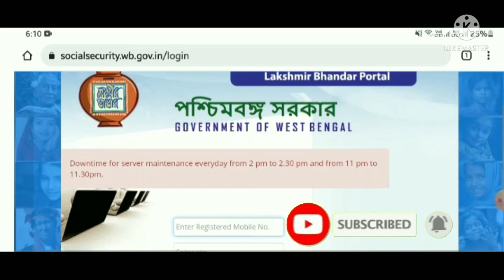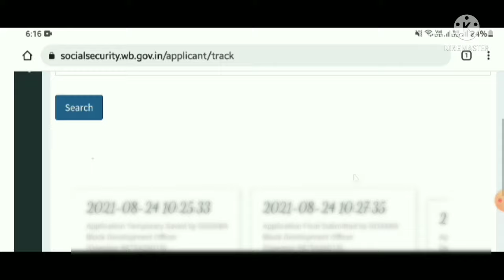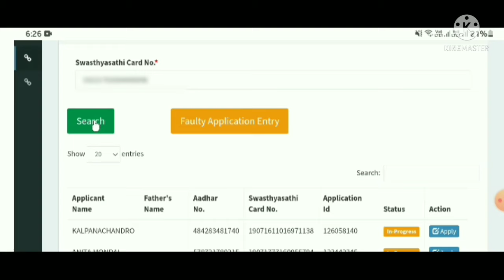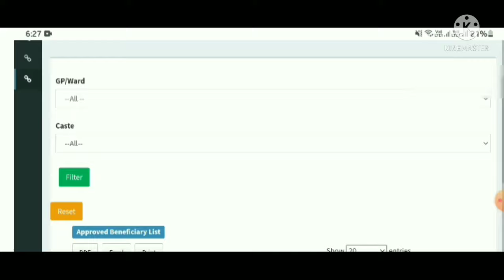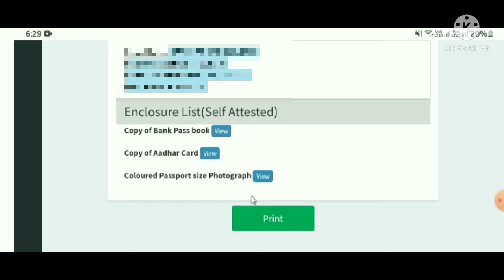Laxmi Bhandar Status Check || How to Check Laxmir Bhandar Status || লক্ষ্মীর ভান্ডার স্ট্যাটাস চেক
LokkhiBhandarProkolpo​​2021
LakshmirBhandar​​from

1) mamata banerjee new scheme 2021
2) mamata banerjee prokolpo
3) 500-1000 taka mamata banerjee
4) west bengal prokolpo 2021
5) west bengal new scheme 2021
6) lokhir bhandar
7) লক্ষীর ভান্ডার প্রকল্প
8) laxmi bhandar project west bengal
9) west bengal lakshmi bhandar scheme
10) লক্ষ্মীর ভান্ডার প্রকল্প আবেদন
11) lokkhi bhandar prokolpo
12) lakshmir bhandar form fill up
13) lakshmir bhandar application
14) lakshmir bhandar application form pdf 15 ) laxmi bhandar form fill up